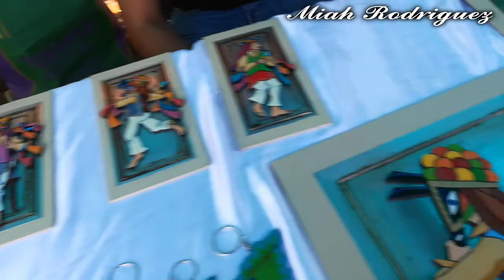La feria artesanal chinandega Nicaragua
Este vídeo es en colaboración con otros canales participantes en
cada canal tiene su temática aprenderás mucho de cada uno de
ellos espero los apoyes, les regales un like, se los compartan
y en la cajita de información les voy a dejar el link directo a los
canales participantes,